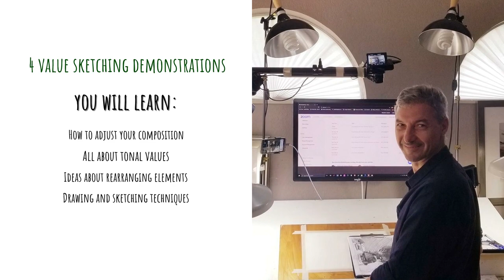Trailer for Sketch Along Class with Vladislav Yeliseyev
Value sketching classes online.